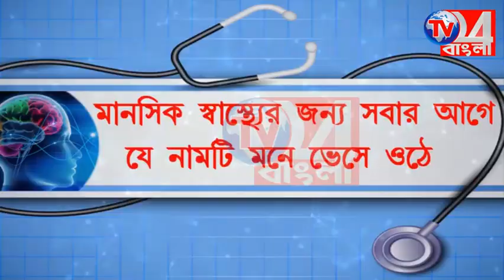পায়ে হেঁটে জমি উদ্ধারের চেষ্টায় অধীর, গুরুত্ব দিতে নারাজ তৃণমূল